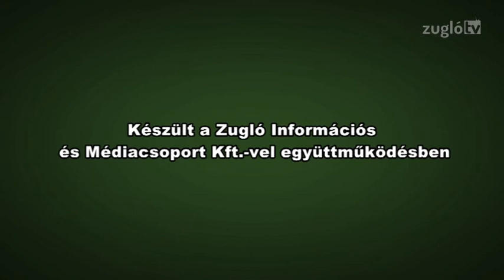Zugló értékei - 4. adás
Téma: Zsivora György öröksége Zuglóban